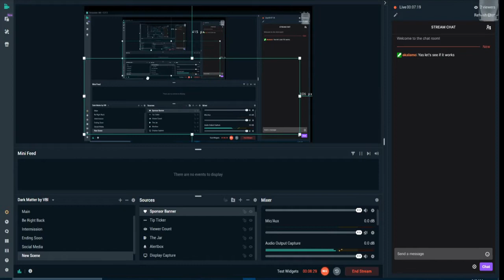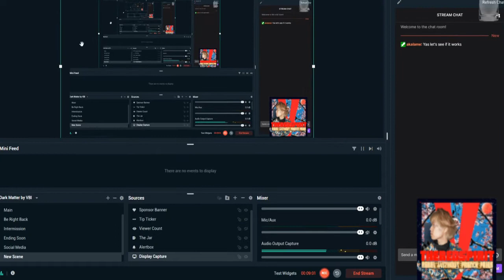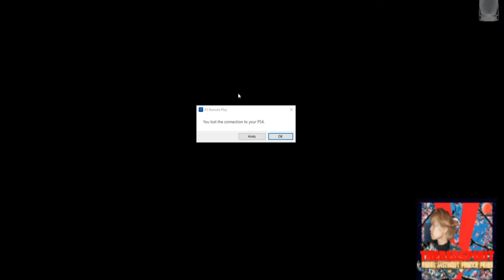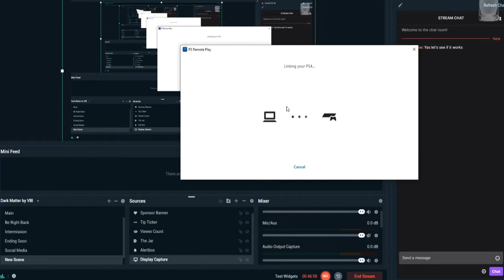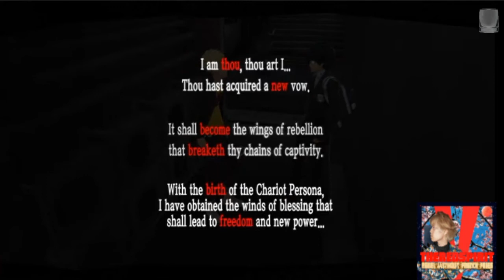Playing Persona 5 For The First Time | No Commentary Playthrough